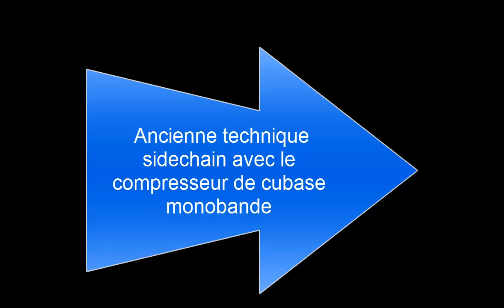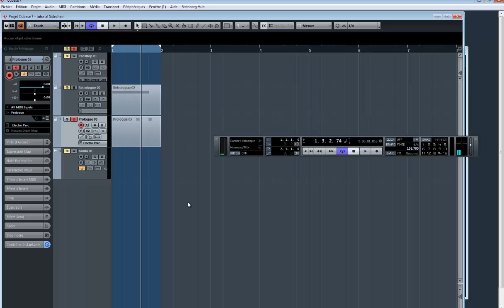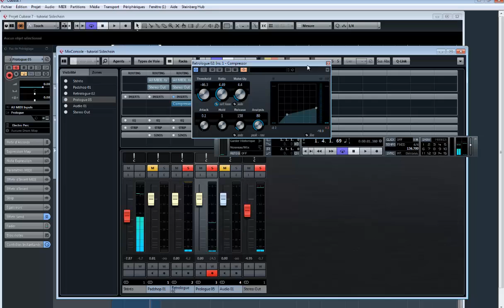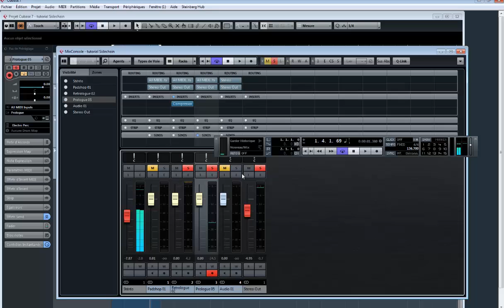Tuto FR Cubase 7 - Sidechain acienne technique compresseur monobande steinberg